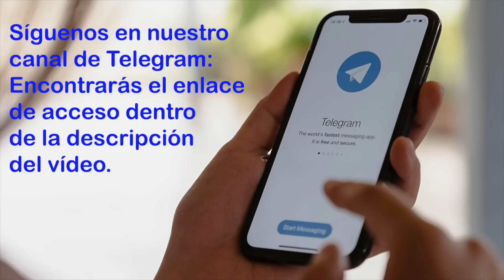Medjugorje, Mensaje para el 20 de Mayo de 2023